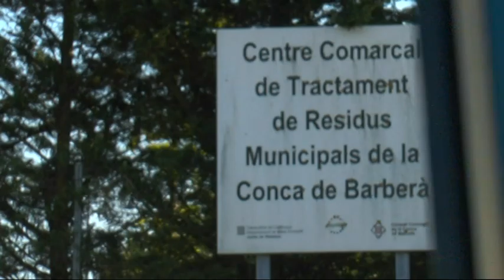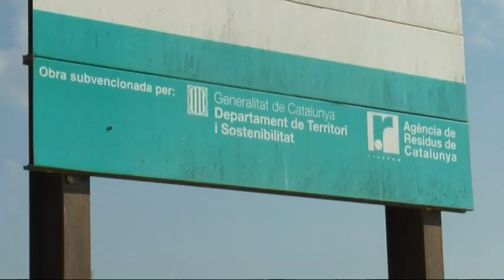Inversió de prop de 4 milions al Centre de Residus de la Conca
L'Agència de Residus de Catalunya invertirà 3,8 milions d'euros al Centre de Tractament de Residus de la Conca de Barberà, ubicat a l'Espluga de Francolí. Es tracta del projecte més important des de la seva construcció. Aquest dilluns el consell d'administració del Centre de la Conca ha aprovat la solicitud de la subvenció.